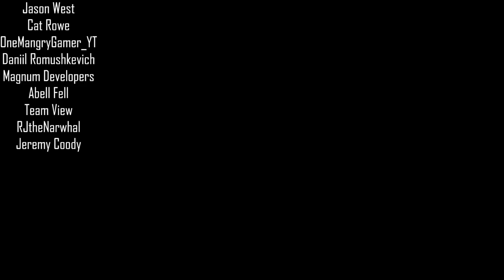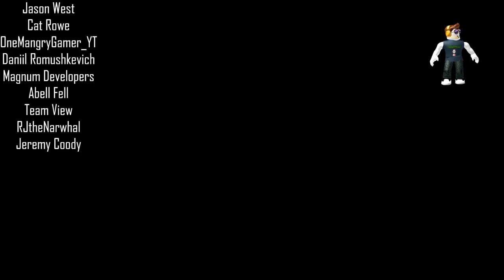Oaklands - Getting Blue Prints, and LETS BUILD!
In this episode of Oaklands, I take to the blue prints to start working on my Epic Building Skills. :) just kidding. Im just getting started, and need more practice at building.